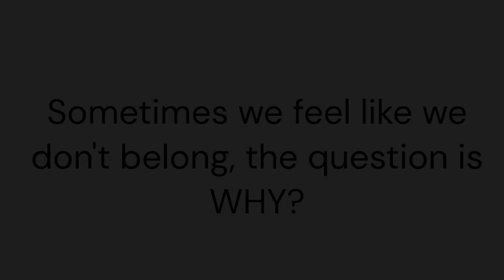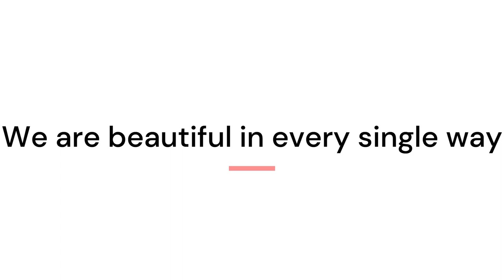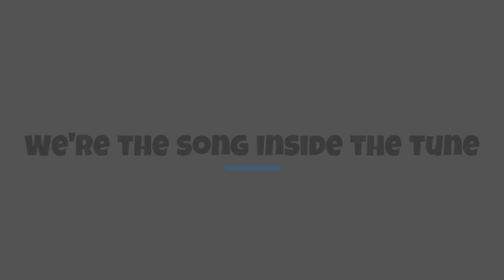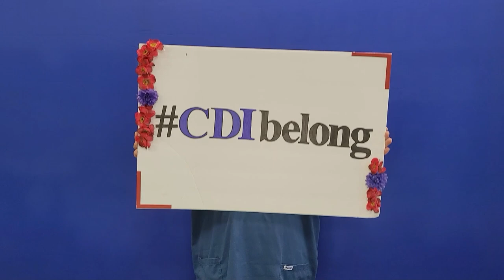CDIBelong an Inclusion Story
Students from our Richmond campus put together a video to support each other in their differences. Their important message shows we are all better when we accept everyone.